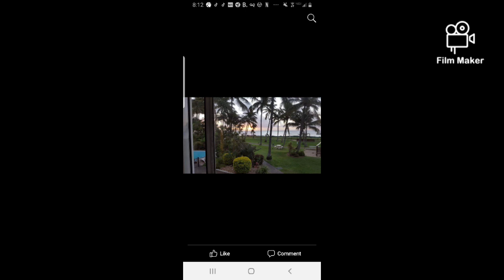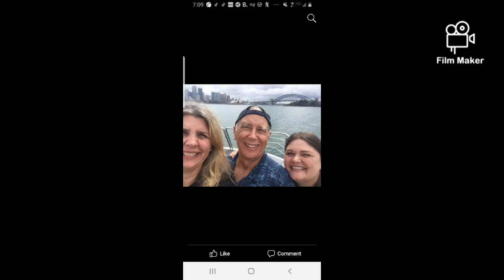August 31, 2021